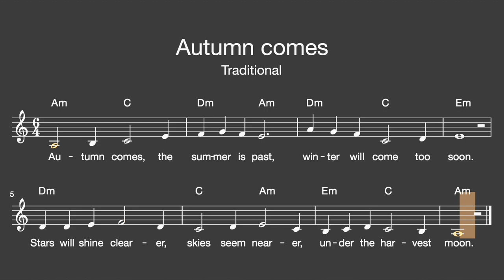Lied: Autumn comes (Herbst, Autumn / Melodie, Akkorde, Noten,Text)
Traditionelles Herbslied

Liedtext: Autumn comes

1. Autumn comes, the summer is past, winter will come too soon.
Stars will shine clearer, skies seem nearer, under the harvest moon.

2. Autumn comes, but let us be glad, singing an autumn tune.
Hearts will be lighter, nights seems brighter, under the harvest moon.

Viel Spaß!

mukkelig.de